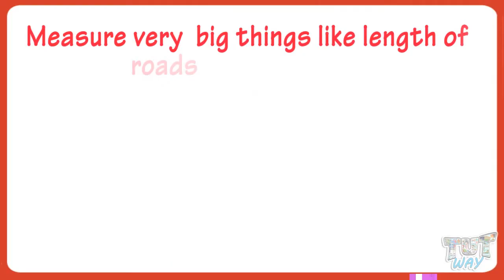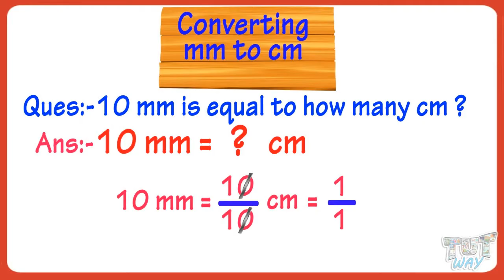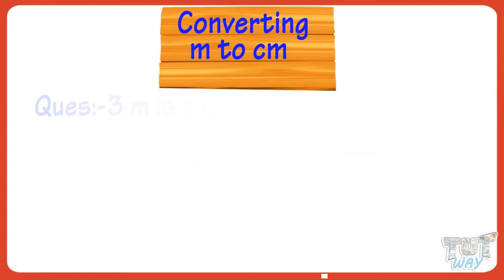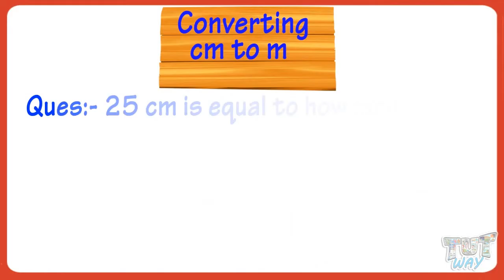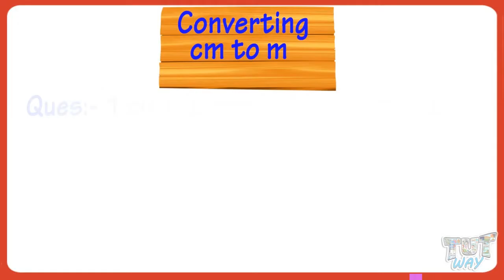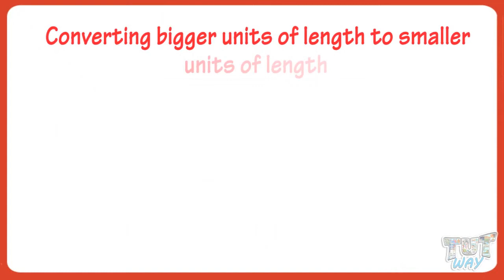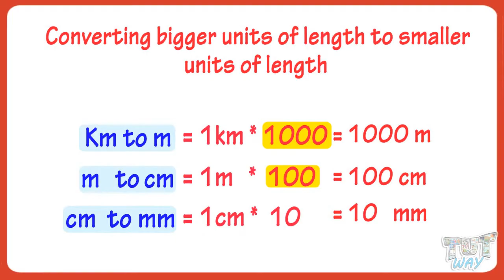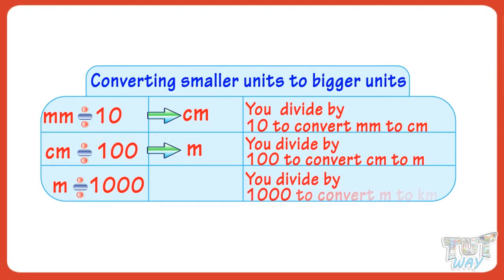Conversion of Units | Grade 3 & 4 Math | Tutway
Now there is no distinction between kids' fun time and study time. Say goodbye to the days of cramming those dull and ponderous books, which made learning a tedious task. We believe in the straightforward idea that audio-visual learning is the most effective tool for learning. Many researchers have proven that kids learn a lot by playing interactive games and watching audio-visual animated lessons compared to reading from books. To understand the new concepts, Kids show more interest in adopting unique ways of learning. We have brought a programme that covers the crucial ideas and makes learning more stable that stimulates the critical thinking of the young learners !